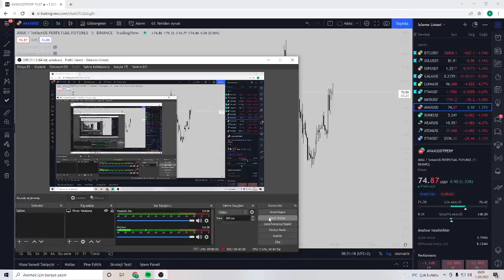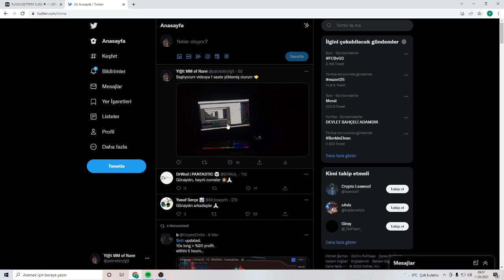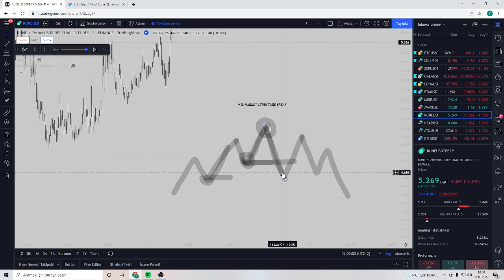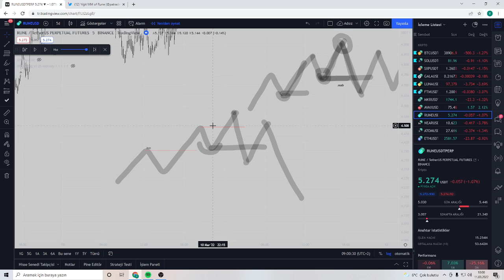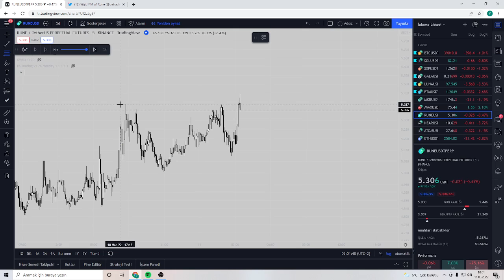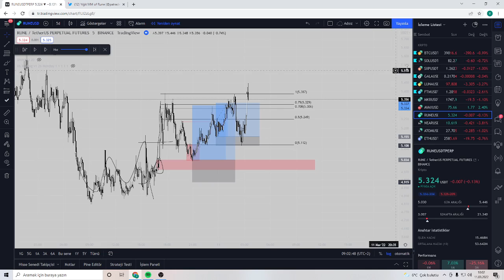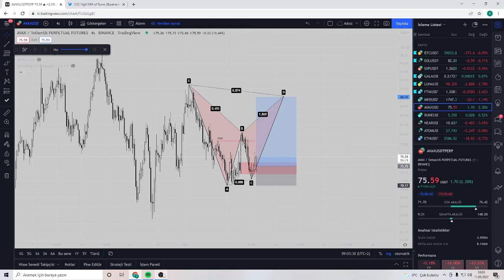5m ve 4h trade stilim, msb ve ote kullanarak aldığım işlem açıklamaları